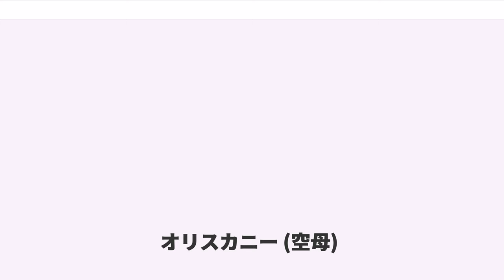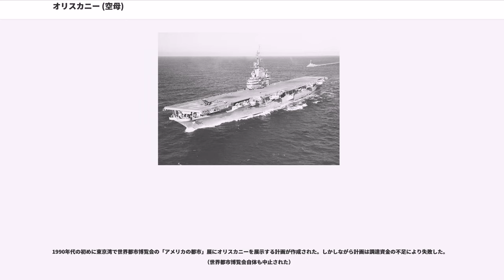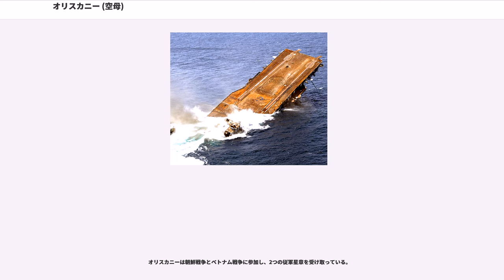オリスカニー (空母)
オリスカニー(USS Oriskany, CV/CVA-34)は、アメリカ海軍の航空母艦。エセックス級航空母艦の11番艦。艦名はアメリカ独立戦争のオリスカニーの戦いに因んで命名された。オリスカニと表記されることもある。「マイティ・O（オー）」の愛称を持つ。

オリスカニーはブルックリン海軍工廠で1944年5月1日起工し、1945年10月13日にクラレンス・キャノン夫人によって進水する。艦の建造は1947年8月12日に85%の段階で中断され、SCB-27近代化計画のプロトタイプとして再設計された。新世代の艦上戦闘機を運用するため、フライトデッキの構造は強化され、より強力なエレベーター、H-8油圧カタパルト、新型着艦制動装置が装備された。アイランドは構築し直され、対空砲塔は撤去された。また船体はバルジが装着されて横幅を広げられた。オリスカニーは艦長パーシー・H・ライアン大佐の指揮下、1950年9月25日に就役する。

オリスカニーは1950年12月6日にニューヨークを出港し、フロリダ州ジャクソンヴィル沖で空母着艦資格訓練に従事する。ロードアイランド州ニューポートでクリスマス休暇に入り、1951年1月11日にジャクソンヴィル沖での訓練を再開、グアンタナモ湾で第1空母航空団を乗艦させる。

その後ニューヨーク海軍造船所で3月6日から4月2日まで改修を行い、第4空母航空団を訓練のためジャクソンヴィルで乗艦させた後、1951年5月15日にニューポートを出港した。

朝鮮戦争時の1953年、オリスカニー内部には核兵器（新型原子爆弾 Mark 5）の組立工場が設置されており、核兵器製造の為の「工場艦」として稼働していた。北朝鮮 への核攻撃を想定してMark 5を搭載したまま日本の横須賀港に寄港していたという。この事実は2008年11月9日放映の『NHKスペシャル』「こうして“核”は持ち込まれた〜空母オリスカニの秘密〜」において紹介された。

1957年1月2日に一度退役し、機体の大型化、発着艦速度の高速化が進んだ新型艦上機の運用に対応するSCB-125A改装（飛行甲板のアングルド・デッキ化、エレベーター能力向上や移設、油圧式に代わるC-11蒸気式カタパルトの設置、着艦制動装置の更新等）を施した上で1959年3月7日に再就役、以後は1965年にベトナム戦争に参加するまでの間西太平洋を中心とした数回の作戦航海を行った。
ベトナム戦争に参加していた1966年10月26日、トンキン湾沖で艦内前部右側格納庫内のパラシュート付フレアが不時発火、弾火薬庫の誘爆に至る大規模な火災事故を起こして44名が死亡、16人が重軽傷を負い、6機の飛行機が焼失。大きな損傷を受けたためにフィリピンでの応急修理後アメリカ本土に回航され本格的な修理を受け、再びベトナムに戻る。翌1967年には、ジョン・マケインが搭乗している。その後、1968年にアラメダ海軍航空基地に戻る。

25年に及ぶ活動の後、オリスカニーは1975年9月30日に退役し、ワシントン州ブレマートンにモスボール状態で保管された。1980年代初めに再就役の提案がなされたが、艦の保存状態や近代化のためのコスト、艦に配備する航空団の不足等の問題から再就役はなされなかった。オリスカニーは1989年7月25日に除籍され、1995年9月9日に廃棄のため売却されたが、業者が契約を守らなかったため1997年7月30日に契約が破棄され海軍が再入手する。その後メア・アイランドの旧海軍造船所で数年間係留された後、テキサス州ボーモントのボーモント予備艦隊に廃棄のため回航された。

1990年代の初めに東京湾で世界都市博覧会の「アメリカの都市」展にオリスカニーを展示する計画が作成された。しかしながら計画は調達資金の不足により失敗した。（世界都市博覧会自体も中止された）

海軍は2004年4月5日にオリスカニーをフロリダ州に回航し人工魚礁にすることを発表した。船体からは再使用が可能な設備が全て撤去された。艦で使用された鐘はニューヨーク州オリスカニーに展示されている。また、船体の様々な部品はカリフォルニア州アラメダのホーネット博物館に流用される。

オリスカニーは2004年度国防認可行為（公法108-136）によって認可され、人工漁礁として使用される最初の軍艦となった。艦は当初2005年6月25日にペンサコーラの24マイル南へ沈められる予定であった。艦からは油や塗料、石綿が撤去されたが、...